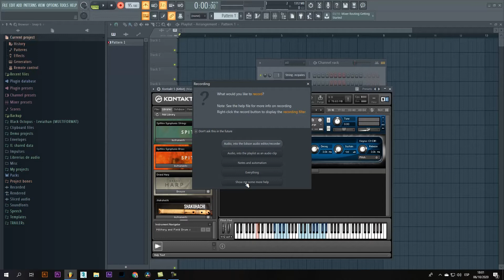Pirates Of caribbean-The medallion calls Fl studio